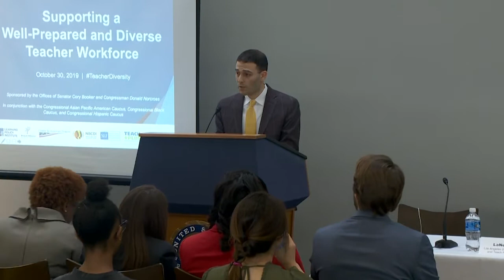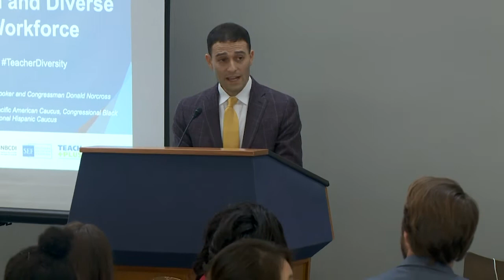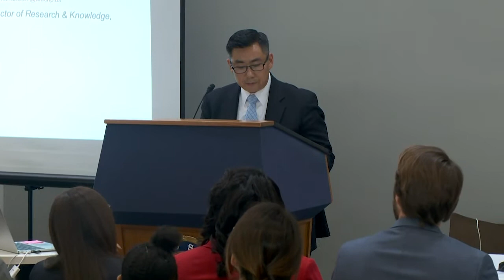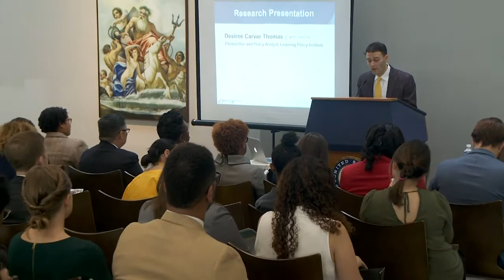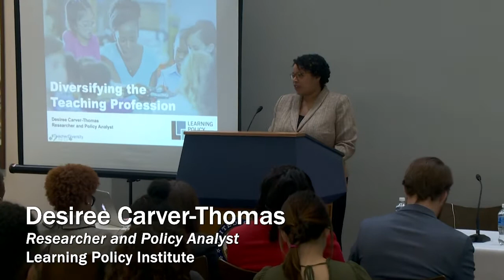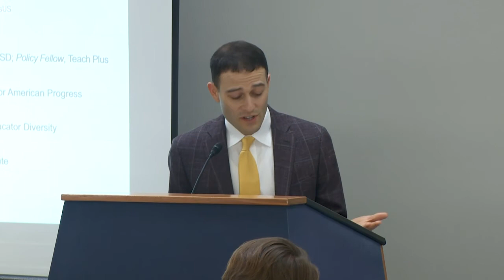Event: Supporting a Well-Prepared and Diverse Teacher Workforce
On October 30, 2019, in Washington, DC, the Learning Policy Institute, Branch Alliance for Educator Diversity, Center for American Progress, National Black Child Development Institute, Southern Education Foundation, Teach Plus, and UnidosUs, in conjunction with the Congressional Asian Pacific American Caucus, the Congressional Black Caucus, and the Congressional Hispanic Caucus hosted the briefing, "Supporting a Well-Prepared and Diverse Teacher Workforce," which was sponsored by the Offices of Senator Cory Booker (D-NJ) and Congressman Donald Norcross (D-NJ).

During this briefing speakers discussed the importance of a well-prepared and diverse teacher workforce, the impact of college affordability and student loan debt on creating a diverse teacher workforce, high-quality pathways into the profession, and federal and state policies that support a well-prepared and diverse teacher workforce.